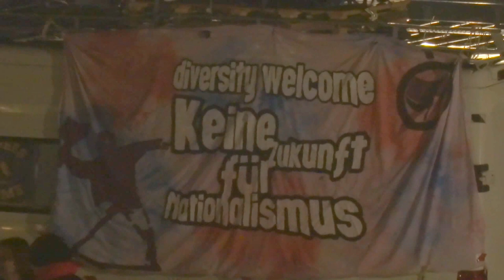21:28 19 Oct 2015 Herz Statt Hetze ❤